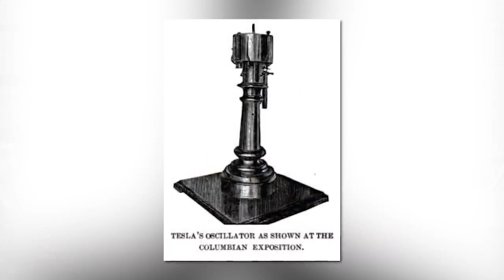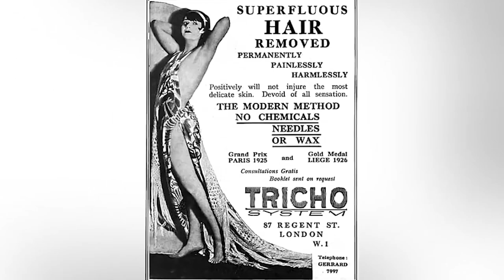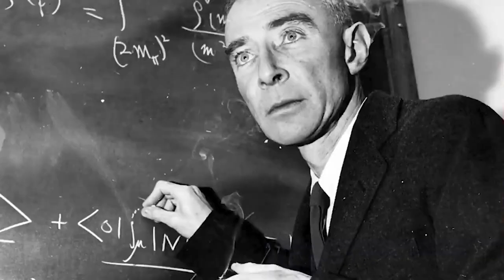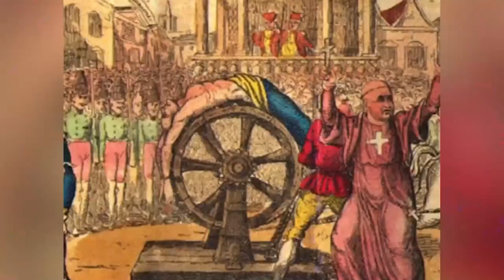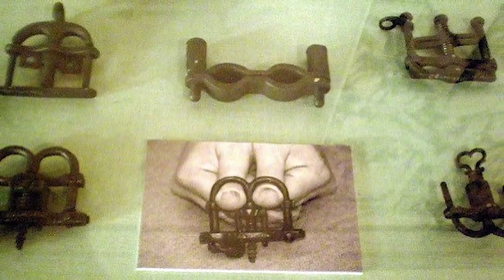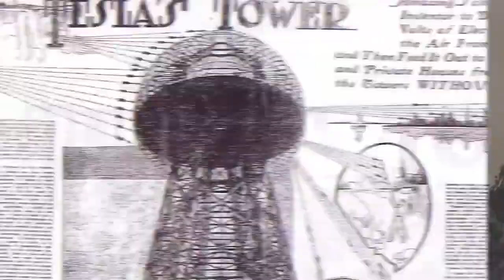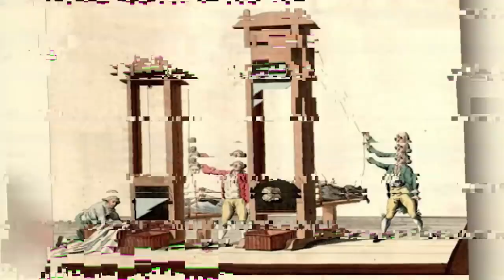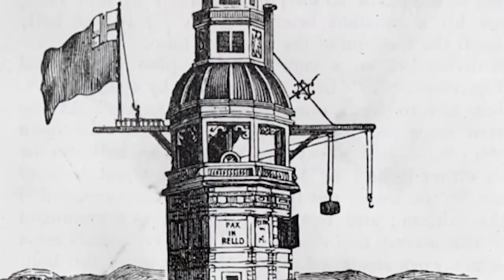Scary Inventions In History That SHOULD Be Forgotten | Marathon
In today's modern world, inventions are more or less a novelty. The age of tinkerers and inventors is over but we can look back on that era with a certain bit of gratitude because for every good invention there was a crazy invention that was an utter disaster for all those involved.